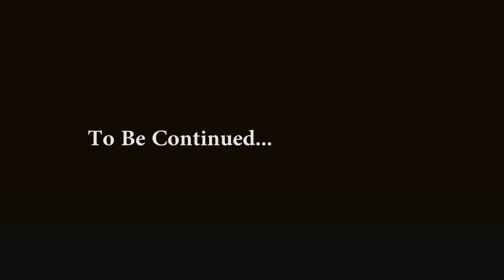Nadia & Grace in Penang - Part 1 CHAR KUEY TEOW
I take advantage of a weekend work gig in Penang for a chance to traipse around town with bestie Grace Tan. First stop to their Penang adventure - Char Kuey Teow. Obvs.

Follow me on:

facebook l @official.nadiaheng
instagram l  @nadiaheng